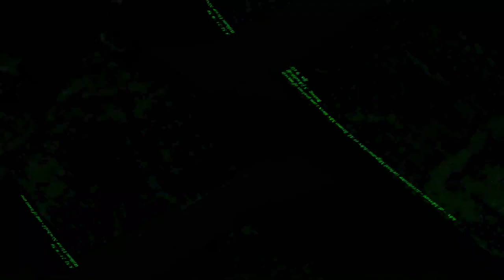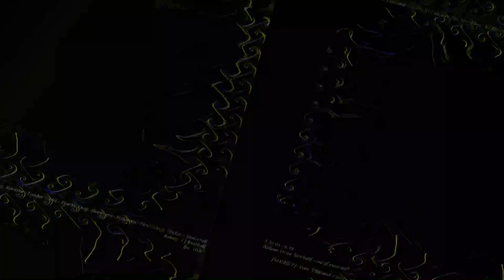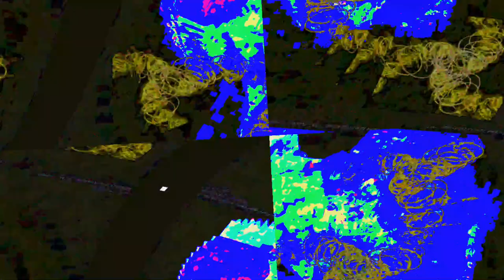[EPILEPSY WARNING] Movie 23 06 13 04h37m21s